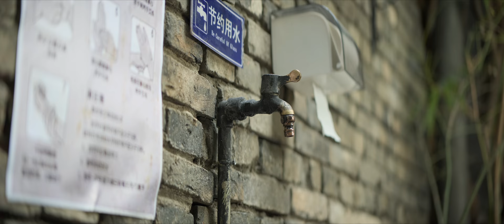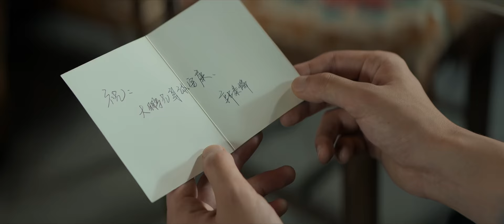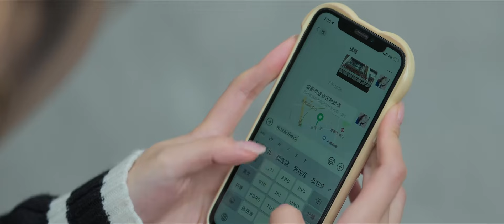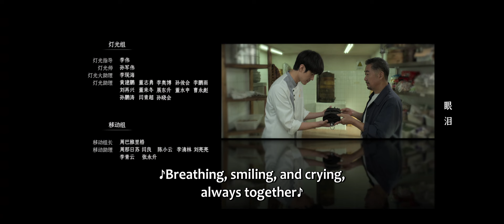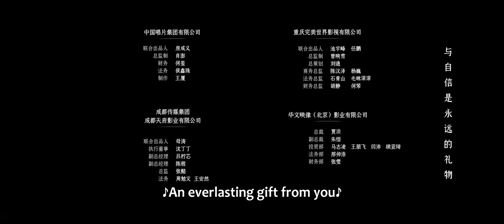ENG SUB | Fry Me to the Moon | EP12 | 今天的她们 | Song Yi, Charmaine Sheh, Li Chun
【Synopsis】Lu Zhenzhen, who places great importance on her career, recklessly returns to Chengdu for the sake of love. Her bestie, Gu Manting, who married her childhood sweetheart early but always wants to flee from the marriage, invites Zhenzhen to join her family's time-honored restaurant Chuanbai House. However, the original trajectories of their lives are disrupted by the sudden appearance of the restaurant entrepreneur, Liang Qingran... The unexpected crisis at Chuanbai House leads to a "no discord, no concord" situation among the three women with distinct personalities. After being tested by love, career, and ideals, what choices will they make in the vibrant city of Chengdu?
【Starring】Song Yi, Charmaine Sheh, Li Chun, Zhang Chao, Wang Renjun, Li Junxian

《今天的她们》把事业看得极重的路真真为了爱情奋不顾身的回到了成都。早早嫁给青梅竹马但总想逃离婚姻的闺蜜顾漫婷，邀请真真加入了自家老字号饭店“川白楼”。两人原有的生活轨迹却因为餐饮企业家梁清然的突然出现打破了……川白楼突如其来的危机让三位性格各异的女性“不打不相识”。经过爱情、事业、理想的层层考验，在烟火成都，她们又会做出怎样的抉择。
☞主演：宋轶、佘诗曼、李纯、张超、王仁君、李俊贤

Native Title: 今天的她们
Also Known As: Today's Them , Jin Tian De Ta Men , 今天的她們 , Trio in Chengdu
Genres: Food, Romance, Life, Drama
Drama: Fry Me to the Moon
Country: China
Episodes: 24